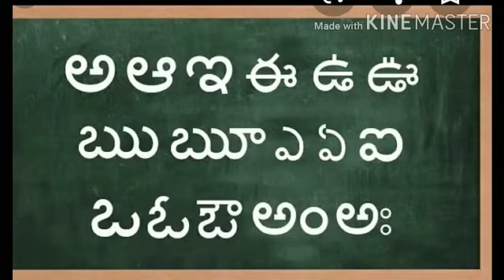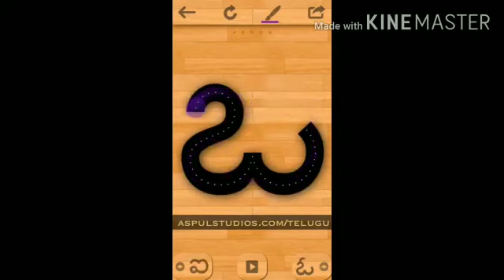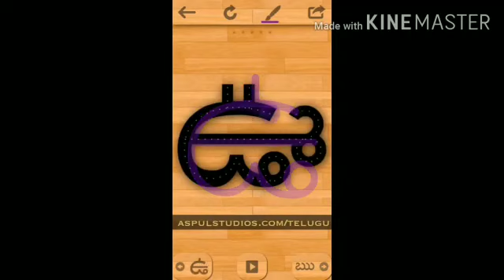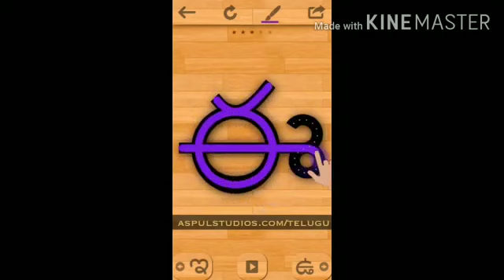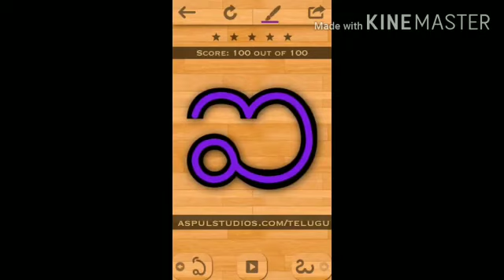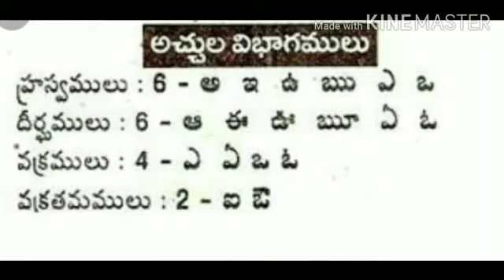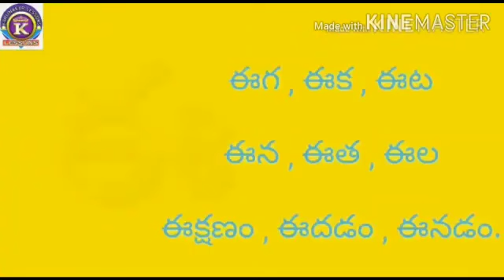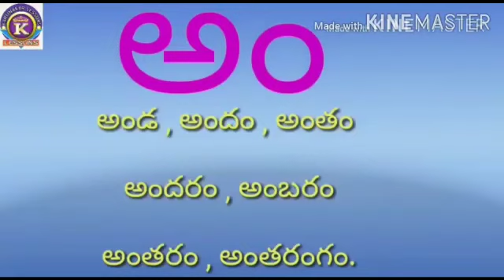SCTS | 3rd Class | Telugu-SL | Udutha (varnamala)